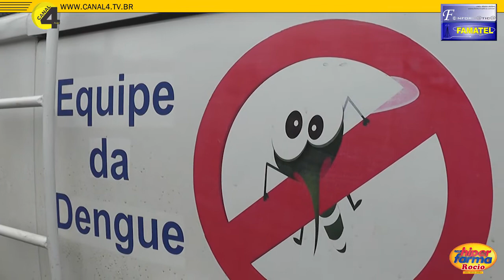Porto União promove mutirão de limpeza para combater a dengue na região dos bairros São Francisco e